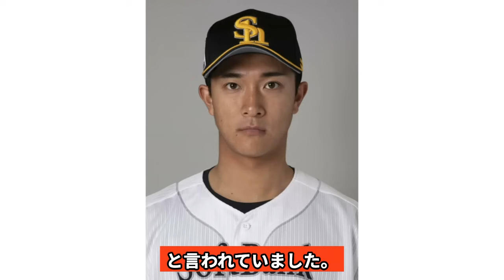二軍で無双中の柳町達が頑なに一軍に上げてもらえない真相に愕然…不当な扱いに不満爆発でヤバい…ソフトバンクの飼い殺し体質に絶句…【プロ野球】